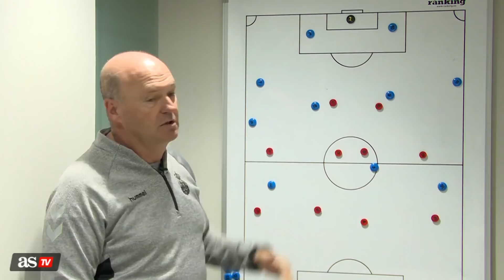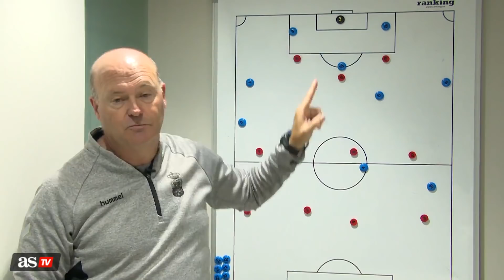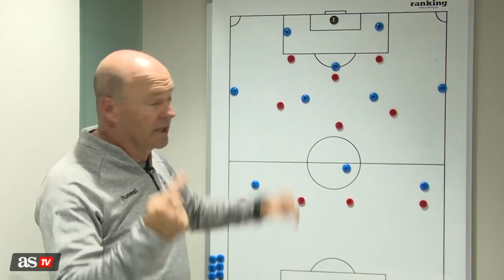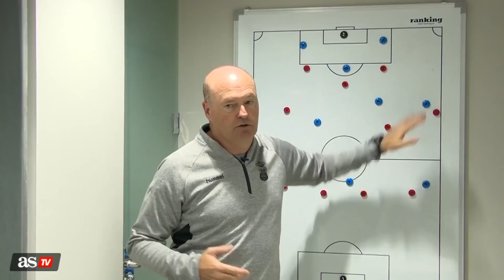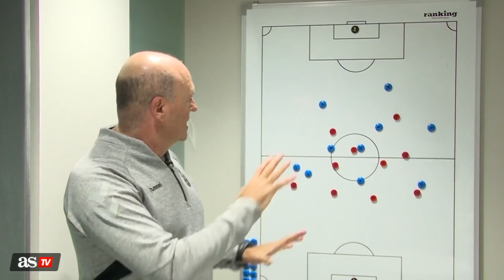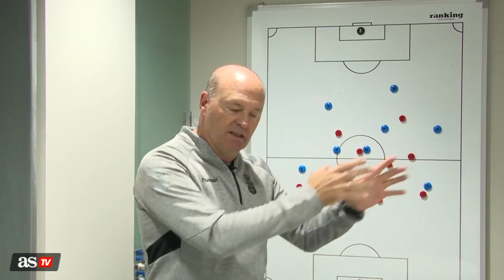Pepe Mel explica la salida de balón | Futbología #10 | Diario AS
El técnico de Las Palmas fue el décimo entrenador que se pasa ante las cámaras de AStv para dar la lección de Futbología. En ella explica habló de la salida de balón.